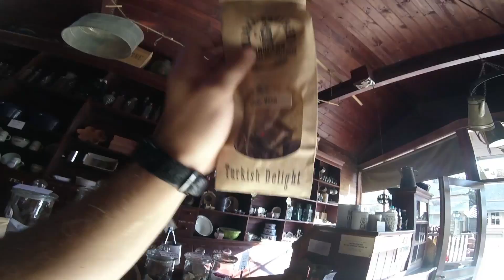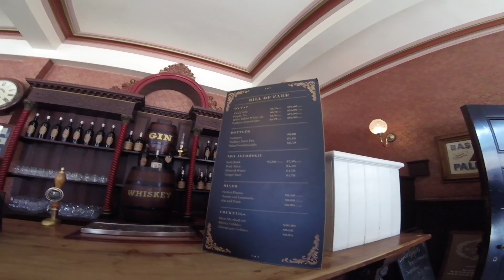Arkadaşlarla gezmece-Avustralya'da Yaşam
Merhaba Millet Öncelikle 23 Nisan kutlu olsun diyor iyi seyirler diliyorum. Mekanın adı Sovereign Hill. 1800 lü yılları anımsatacak şekilde bir kasaba oluşturulmuş bayaada yapmışlar. Normal bar, market, otel falan o günlere özgü her türlü ihtiyaç ve tarzlar kullanılmış. Avustralya'da Yaşam